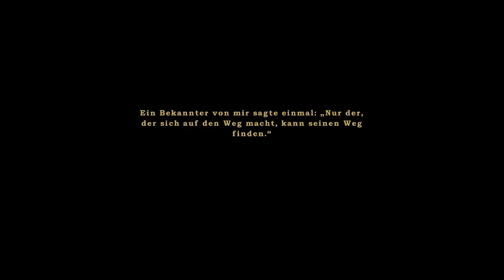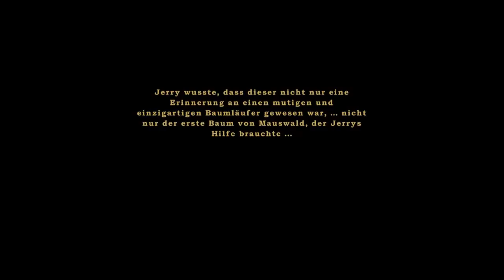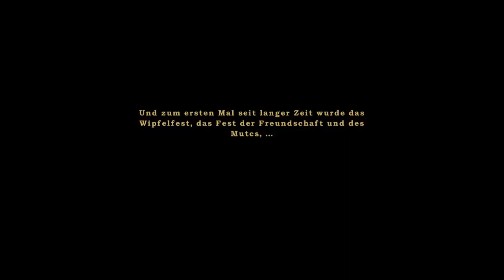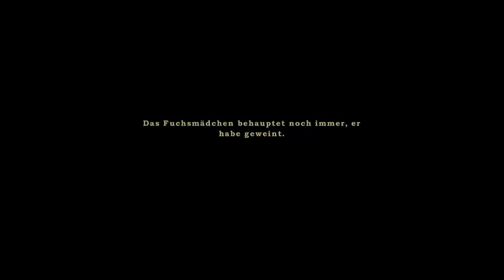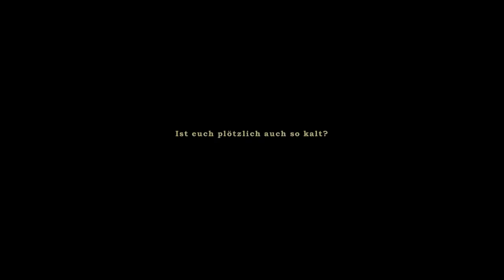Night of the Rabbit #44 - Die Wahrheit ►Let's Play TNOTR ENDE GERMAN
Zu finden bei:

► bei Steam
► Daedalic